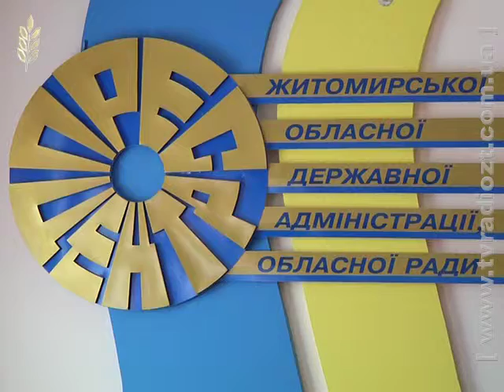У четвер відбудеться чергова сесія Житомирської обласної ради